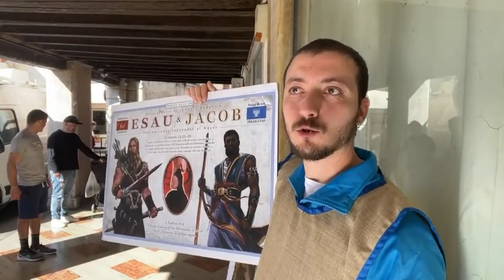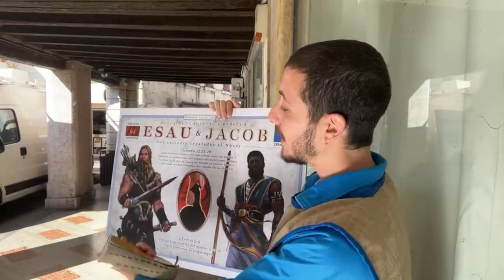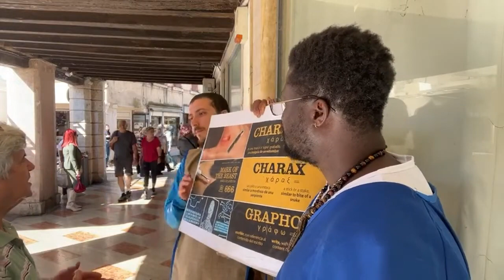Campo Italia 13 04 24 Le promesse del Signore